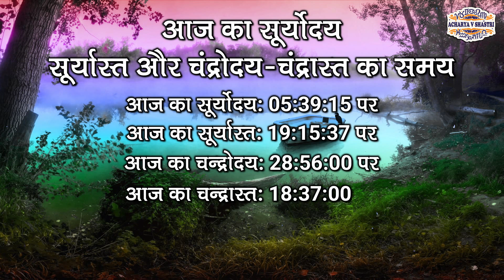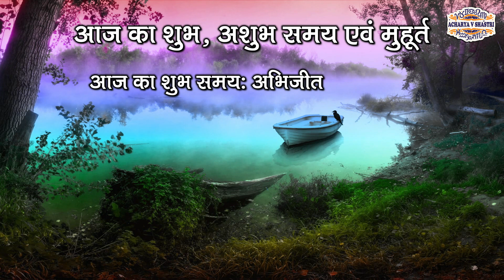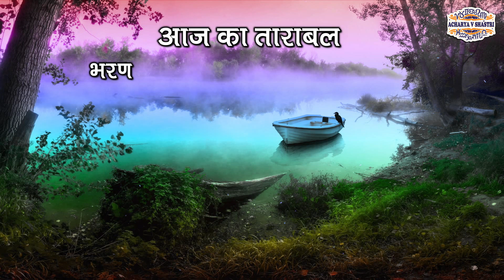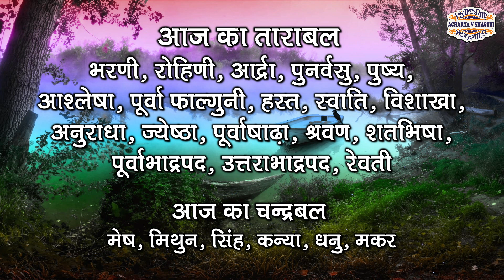Aaj Ka Panchang 27 July 2022 - पंचांग | आज का पंचांग | शुभ मुहूर्त, राहुकाल | Wednesday Panchang